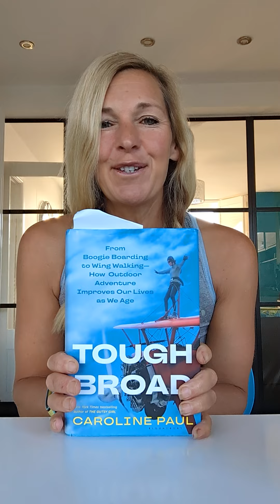🍂Thursday Thought🍂- I might not feel my best but I can make the best of how I feel.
Holiday Blues, Lack of Sleep, Ear Infections, the latter days of my cycle.. yep they're all ganging up on me this week!

And basically I've been sticking the middle finger up to it all and choosing to laugh when I want to cry, actively do something positive when I want to moan and choose the wise thing which has the potential to make me feel better, not something which will undoubtedly make me feel worse. Self pity and wallowing as an example.

This book is great by the way, real, honest, gutsy fun and it's like a wise Aunt, helping me through, similar to when surrounding yourself with supportive, encouraging, positive folk not mood hoovers!!

Here's my laugh out loud quote from it this morning...

"At every phase of your life, look at your options. Please, don't pick the boring ones"- Barbara Hillary, retired nurse who skied to the north pole at 75 years old!

Blooming love it, I'm hearing you Barbara and today I choose to embrace all things now in my life and move forward with a laugh, a smile and a limitless attitude to my potential, even though I feel like crap🫡

Happy Thursday Clean Cook Family